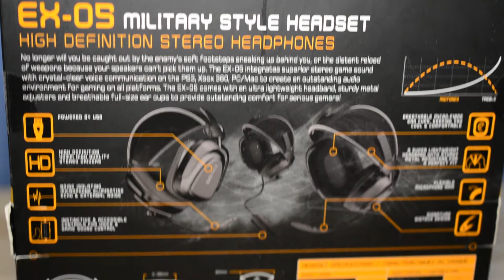Gioteck EX-05 - Budget Gaming Headphones - Unboxing and Overview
Cheap Gaming headphones
gioteck
multi platform
xbox
pc
ps4